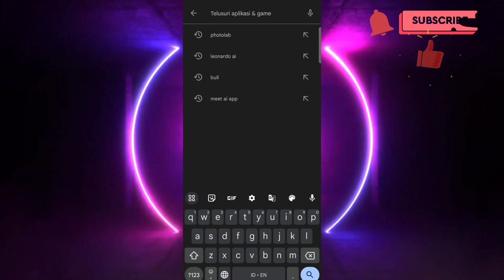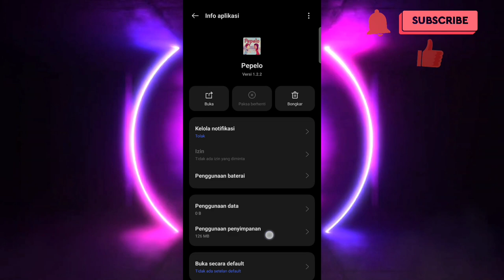Cara Mengatasi Game Pepelo Error | Cara mengatasi mabar error di pepelo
Okee,,

Pada kesempatan kali ini saya akan membagikan video bagaimana cara mengatasi game pepelo error.

Selamat mencoba...